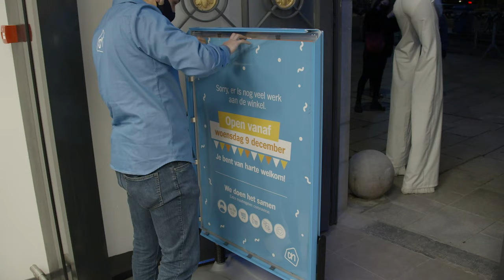AH Gent Kouter opent de deuren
Deze morgen om 7 uur opende de Albert Heijn Gent Kouter de deuren. Een impressie... By the way, de eerste 2.000 klanten worden extra in de watten gelegd!

Realisatie: Camerateam.be